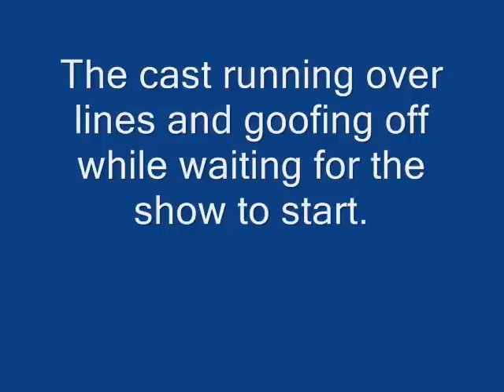Northwest One Act Competition 2009 Part 2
This year Northwest Whitfield High School competed in the 2009 One-Act competition. We presented the play "The Book Of Ruth" Its about the trials and tribulations of living in a consentration camp during the Holocaust.